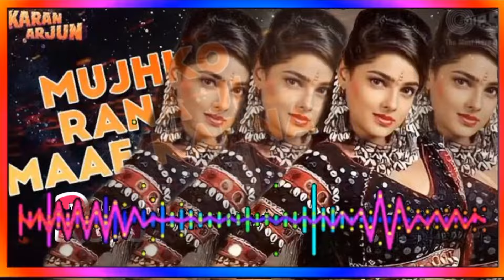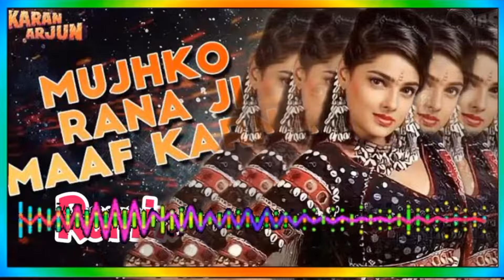DJ Mujhko Rana Ji Maaf Karna Dj remix song 💞 dj danc song 💞 dj music 💞 nonstop dj 💞 hindi dj 💞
Dj remix song 💞 dj danc song 💞 dj music 💞 nonstop dj 💞 hindi dj 💞